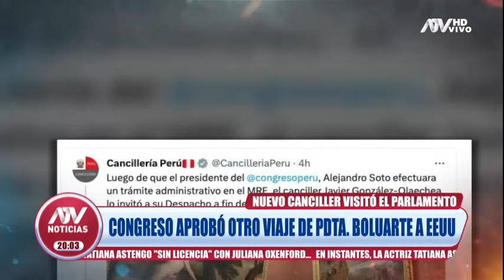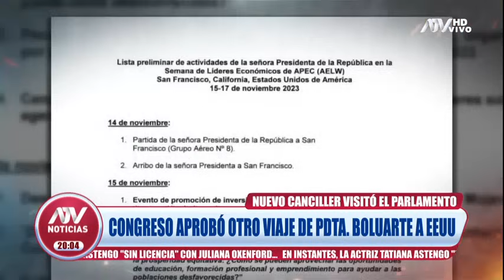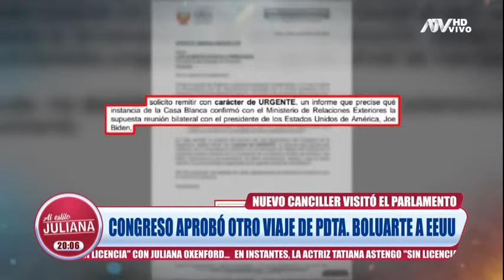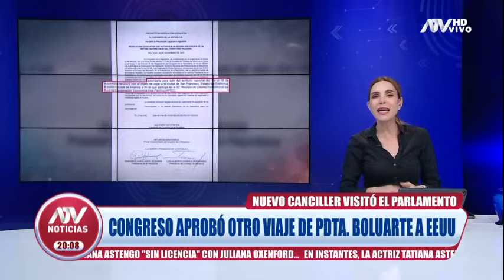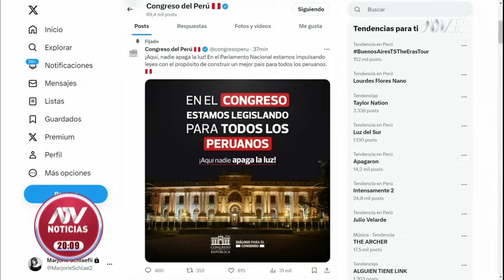ATV Noticias al Estilo Juliana: Programa del 9 de Noviembre de 2023